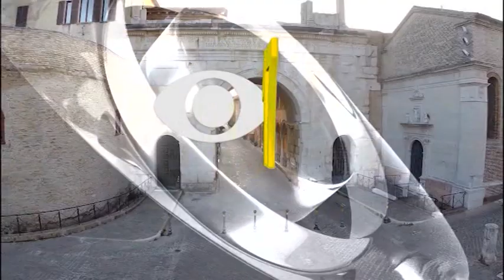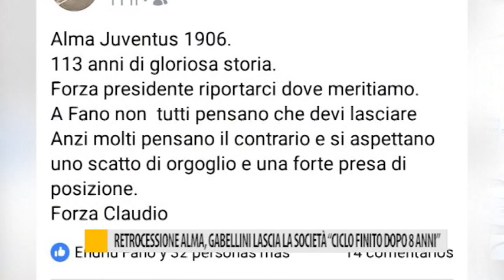Occhio alla Notizia 6 maggio 2019